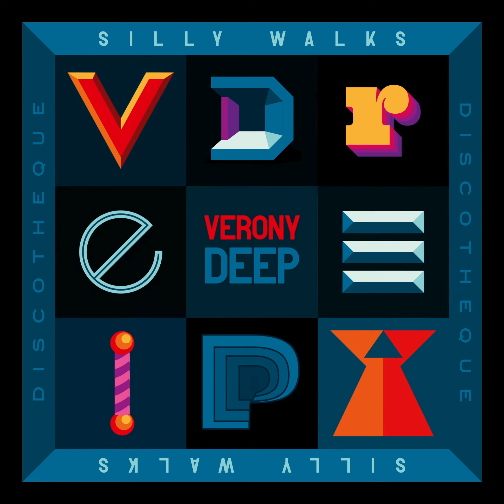Verony x Silly Walks - Deep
taken from the Silly Walks Album "Forward"

Produced by Silly Walks Discotheque & Meek